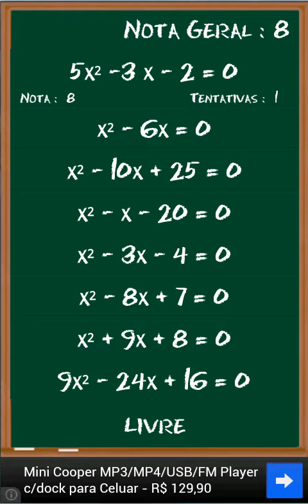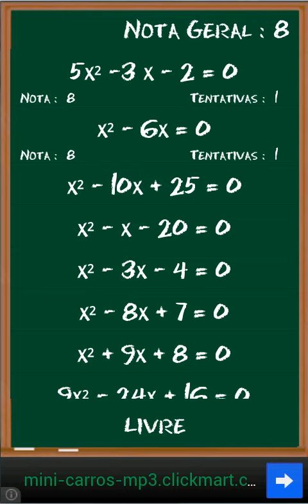Como usar Fórmula de Bhaskara (Jogo Android)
Fórmula de Bhaskara ajuda o usuário a aprender de um jeito mais descontraído sem a pressão de uma sala de aula e ainda o incentivando a se esforçar mais para conseguir uma nota melhor a cada tentativa.

Características :

* Layout claro e interativo;
* Diversas formulas para resolver;
* Modo livre que permite o jogador a informar uma equação de 2º grau e obter a resposta da mesma;
* Sistemas de notas por equação e nota Geral;
* Contagem de tentativas em cada equação;